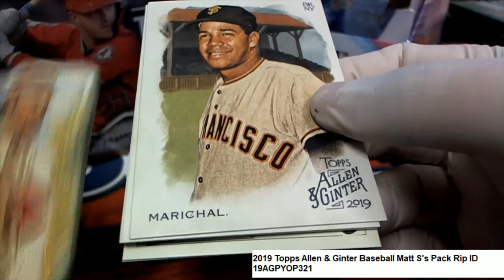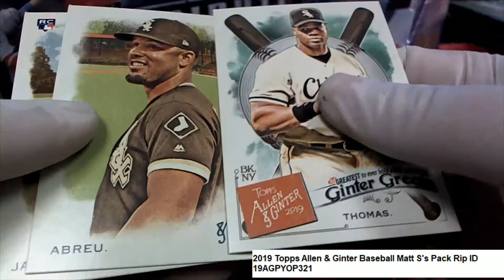2019 Topps Allen & Ginter Baseball Matt S's Pack Rip ID 19AGPYOP321